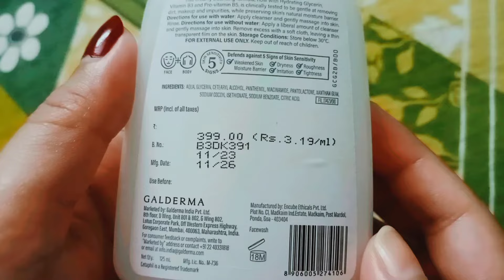Cetaphil Gentle Skin Cleanser 😍||Very Good For Sensitive and Dry Skin|| skincare sensitiveskin